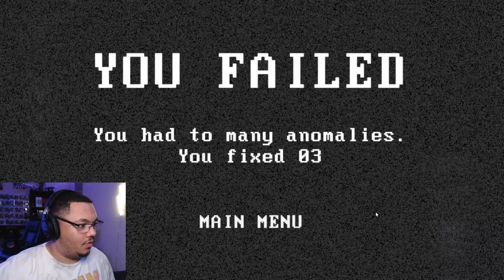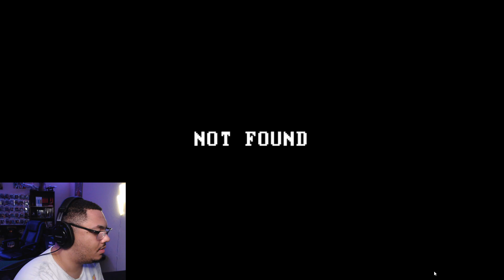THE HOTEL ANOMALIES! | Caught on Camera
Okay, so, I thought that the first map was calm and enjoyable... this map isn't one of those. With all these anomalies jump scaring me, I can't focus on these hard to find anomalies!